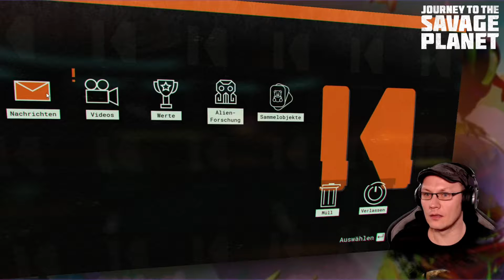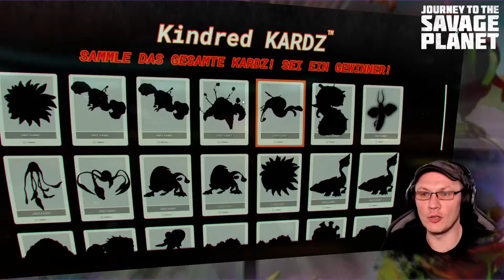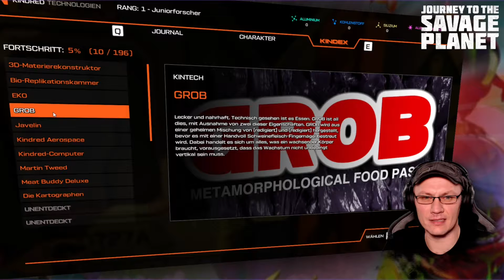Journey to the Savage Planet #01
► Heut gibt's wieder einen weiteren Teil eines VOD's zum Game "Journey to the Savage Planet".